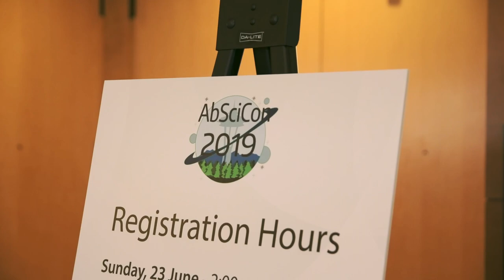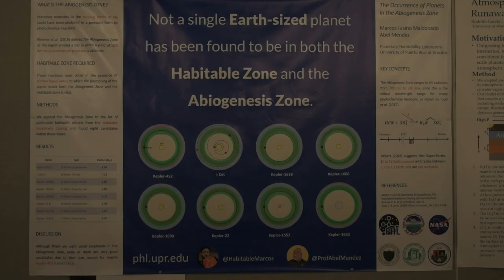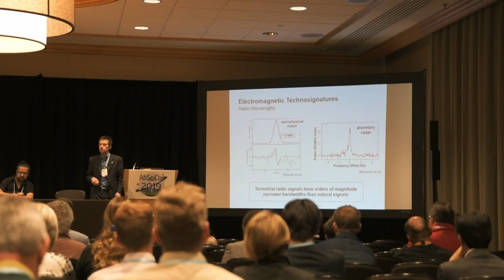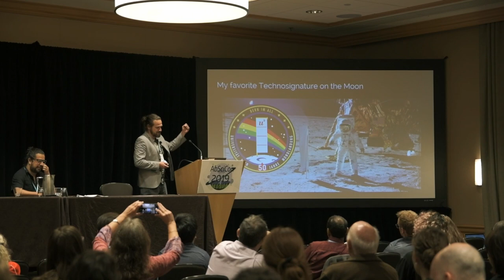Astro Vlog // AbSciCon 2019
Flash back to 2019-June-26, when I drove to Bellevue with my infant for a 1-day visit to the Astrobiology Science Conference (AbSciCon) 2019. This was my first time at AbSciCon, and my first conference with a baby in tow. My hope is that by bringing my kids into the academic environment, especially as a father, I can help normalize kids in the workplace and balancing career with parenthood...

AWESOME poster design video!

VLOG GEAR:
Nikon D7500
Takstar SGC-598